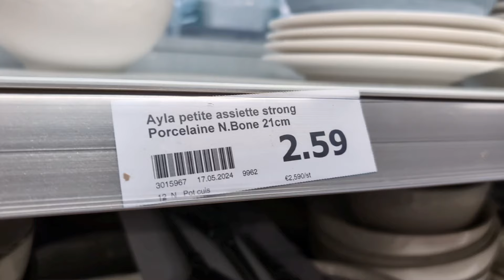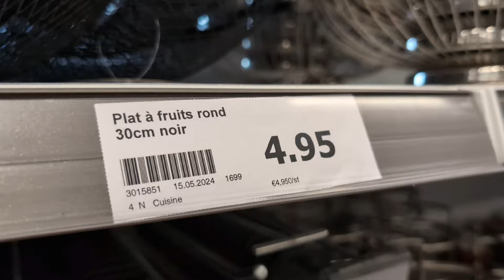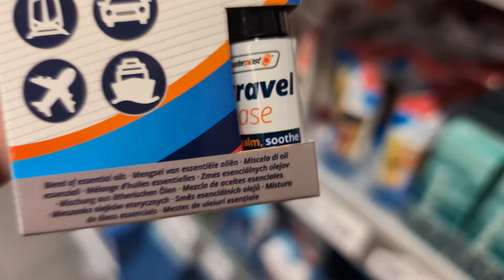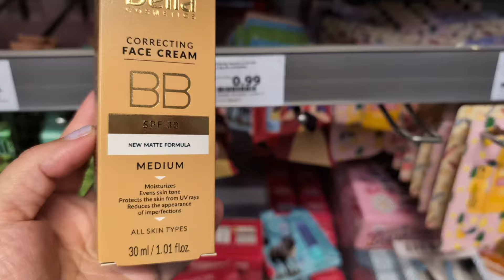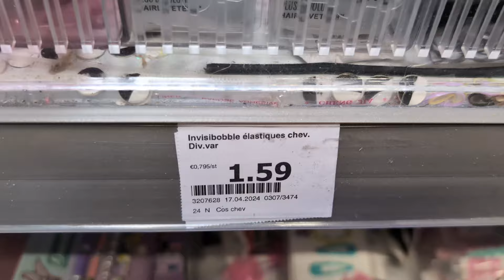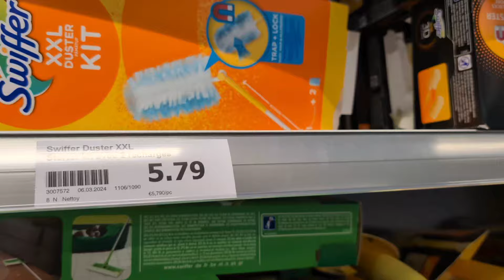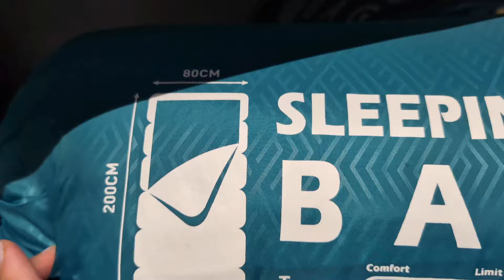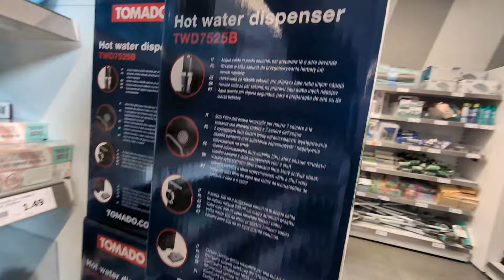🟢 ARRIVAGE ACTION DU 23 MAI 2024 - NOUVEAUTÉS DE LA SEMAINE 🫣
👋 salut à tous j’espère que vous allez bien, bienvenue sur ma chaîne YouTube @Bonsplansdenina

🌺 Découvrez en exclusivité l'arrivage de la semaine chez Action !

🫨 Êtes-vous prêt pour une session shopping pleine de bonnes affaires ?

👉 Ne ratez pas cette vidéo pour tout savoir sur les nouveautés et les bons plans à ne pas manquer.